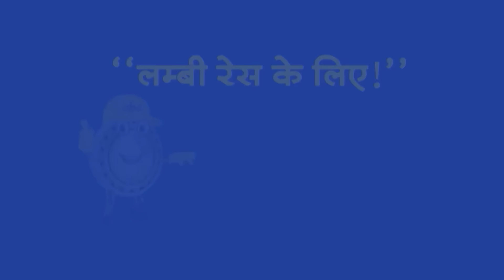Top Headlines : 7:30 PM की खबरें | Microsoft Windows Crash | Airline Issue | Pooja Khedkar